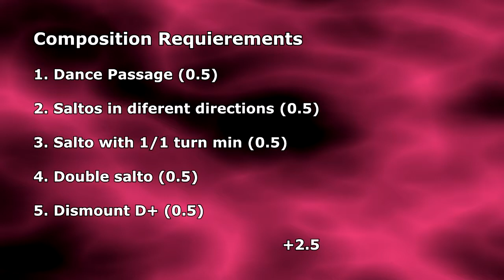Noemi Makra FX 2013 D Score (2013-2016 CoP)